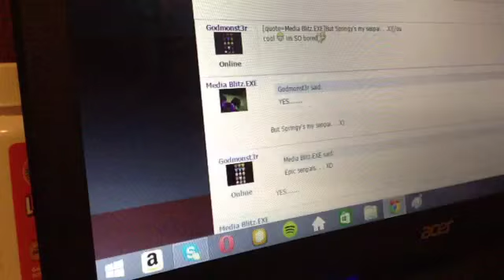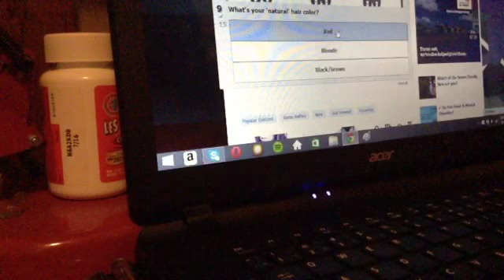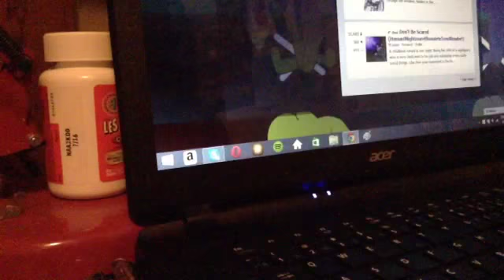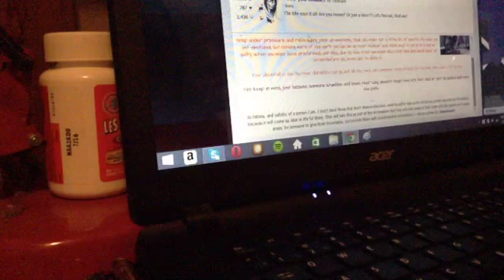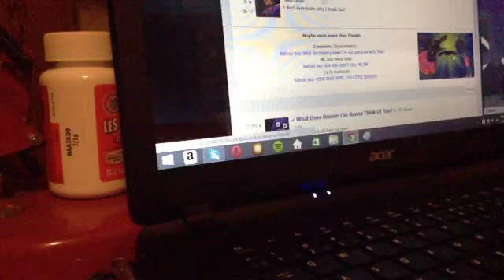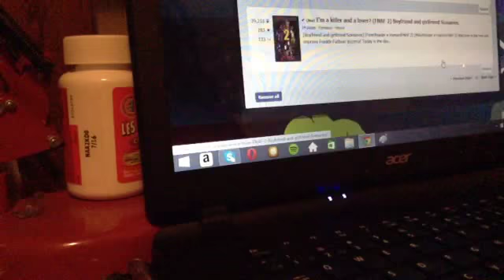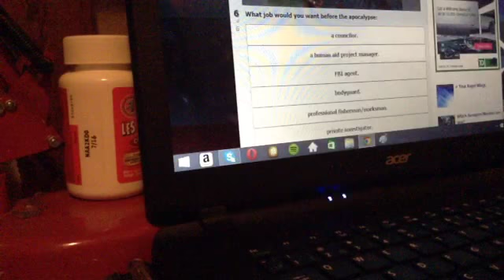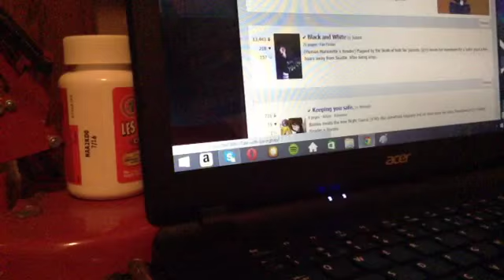IM SO BORED ON QUOTEV